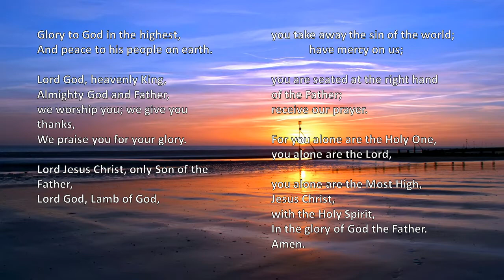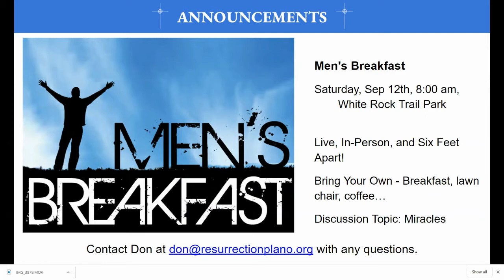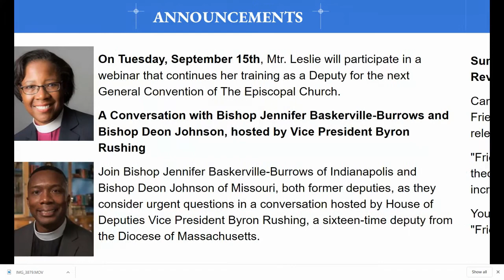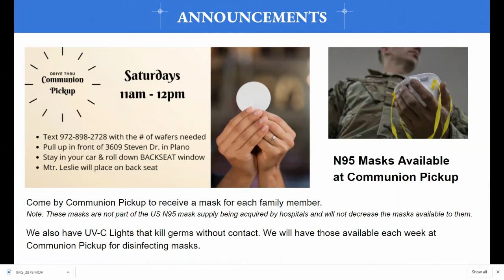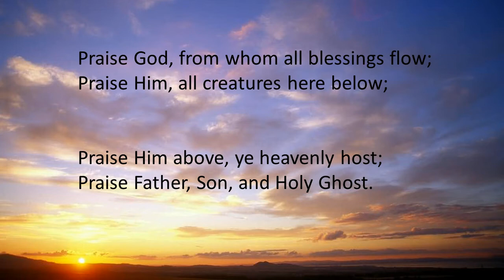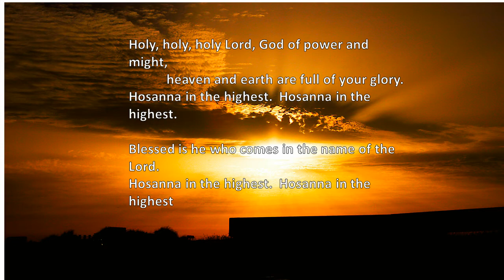Sunday Worship 9.6.20 The Bishop Joins Us!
Thanks for tuning in on your Labor Day weekend! The Bishop of the Episcopal Diocese of Dallas, Bishop George R. Sumner, gives the sermon from his chapel.